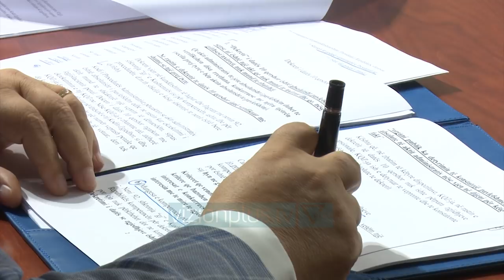"Ligjet" debat për shkarkimin e Metës, opozita e re qëndrim neutral - Lajme - Vizion Plus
Kam mjaftuar nje jave dhe dy mbledhje qe Komisioni i Ligjeve te mbylle diskutimin ne lidhje me kerkesen e socialisteve per te shkarkuar kryetarin e shtetit Ilir Meta.Deputetet e mazhorances ka renditur arsyet pse nxjerrja e dekretit per anullimin e dates se zgjedhjeve eshte nje shkelje e rende kushtetuese duke nisur se pari nga fakti qe ligji themeltar i shtetit nuk ia jep presidentit kete te drejte e deri tek fakti qe Meta nuk ka caktuar asnjë date te re zgjedhjesh duke çuar ne shkeljen e mandatit kushtetues te kryetareve te bashkiveAshtu si dhe ne debatin per rezoluten kunder presidentit, edhe ne debatin per shkarkimin e Ilir Metes; opozita parlamentare ka preferuar te mbaje nje qëndrim te baraslarguar nga te dy paletMe mbylljen e diskutimeve, te merkuren komisioni i ligjeve do te vendose nese ndaj kryetarit te shtetit Ilir Meta do te ngrihet nje komision hetimor apo jo; por nisur nga debatet e deritanishme nuk ka asnjë dyshim se komisioni do te votoje pro hetimit parlamentar.